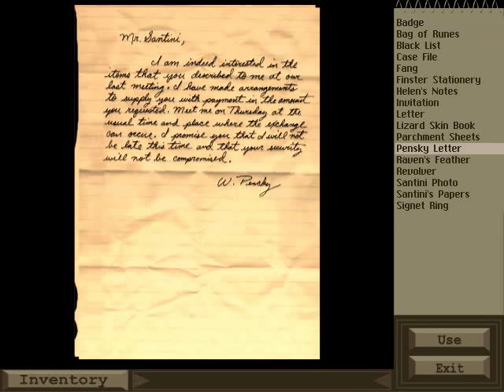Black Dahlia (part 18 game walkthrough) - We're Going To War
1998 FMV adventure game by Take-Two Interactive,  fictional story inspired by the real life Cleveland Torso Murderer and the unsolved murder of Elizabeth Short "Black Dahlia" in Los Angeles